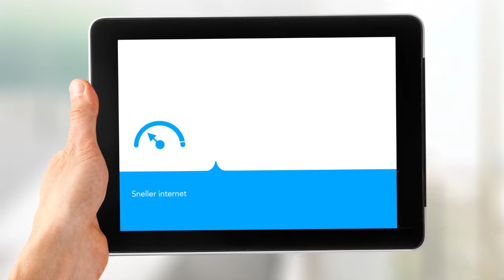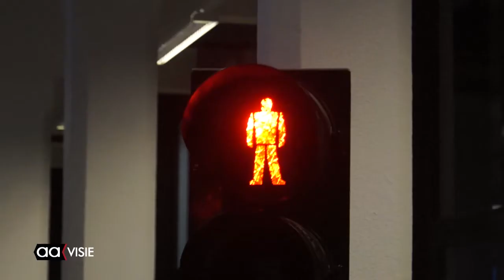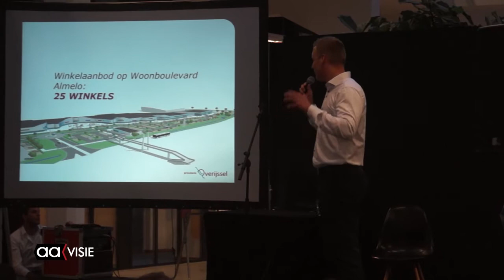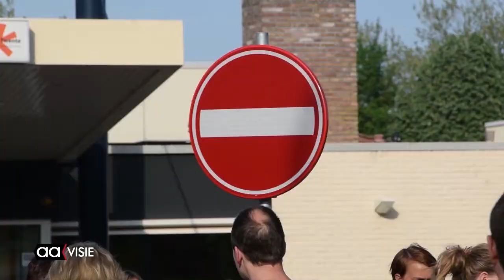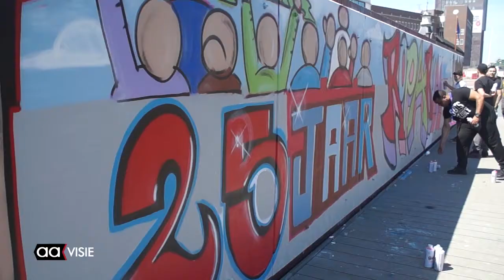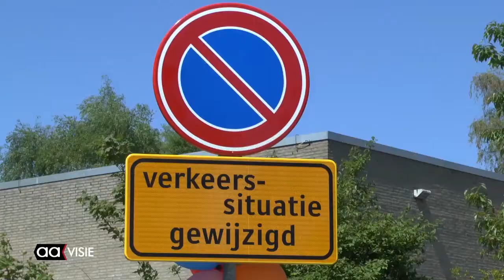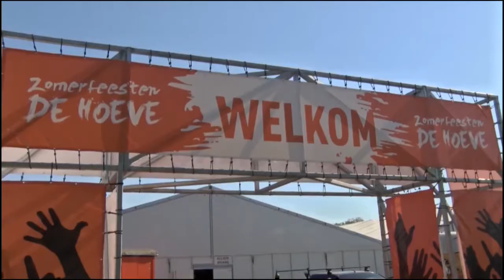Allemaal Almelo Weekjournaal week 19, mei 2016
Jos Pierey kandidaat wethouder, 25 e Roparun door Almelo, Eerste Stadscafé, kruising Biesterweg geopend, Graffiti voor Roparun, huwelijksbootje naar Almelo, Debatprijs voor Noordik en veel meer.

Het weekjournaal van Almelo elke vrijdag vanaf 18.00 uur op AAvisie en daarna via uitzending gemist op